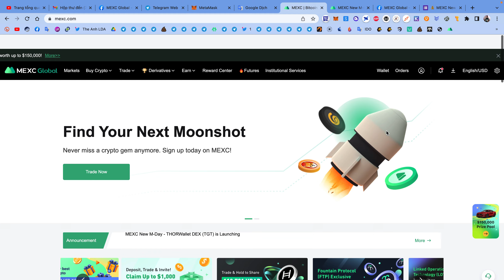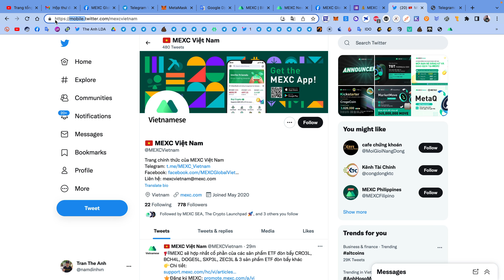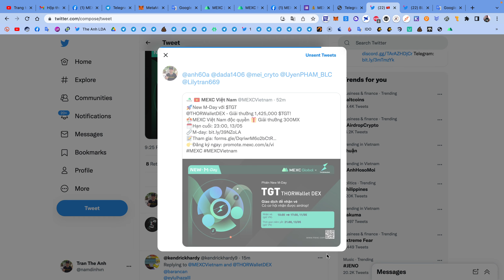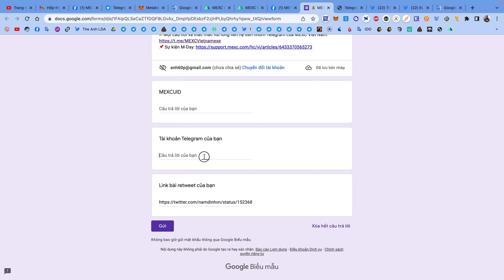Hướng dẫn nhận 3 MX từ MDAY THORWallet DEX sàn MEXC (6$) | The Anh LDA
🚘 Đăng kí sàn MEXC và hoàn thành KYC xác minh danh tính (hoàn phí giao dịch 10%)